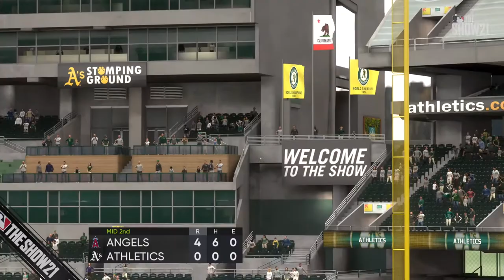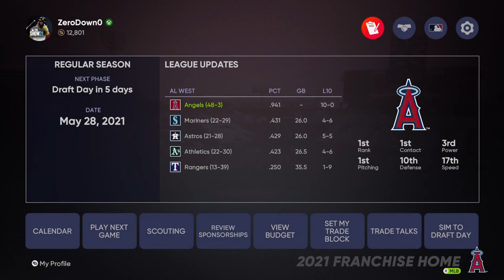|| XBOX SERIES X || MLB The Show 2021 || Angels vs Athletics || Game Play 2021 HD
Just some MLB The Show 2021 action for you. Angels take on the Athletics. This is the first 7 innings.

List of all PC items used to create this video:

(Steampunk RGB keyboard)
(RGB Mouse Pad)
(razer wireless mouse)
(Finfine mic)
(RGB lighting)